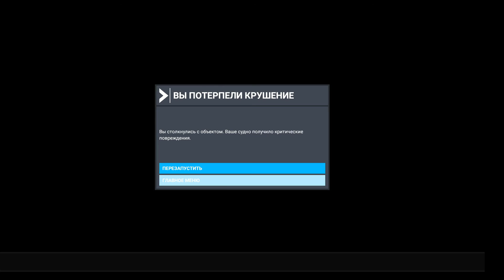Microsoft Flight Simulator Липецк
Полет над Липецком, для тех кому любопытно как он выглядит в игре - Microsoft Flight Simulator 2020